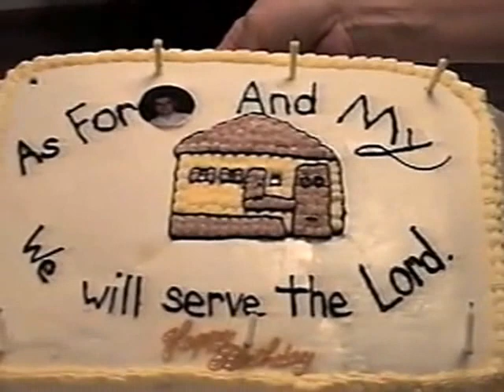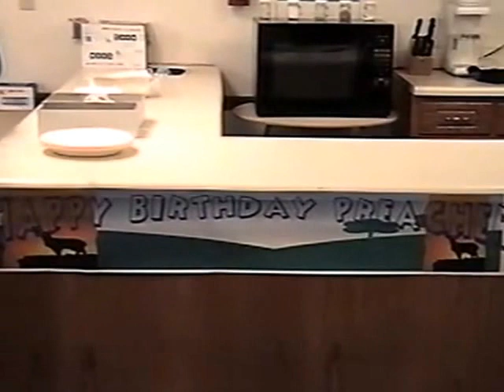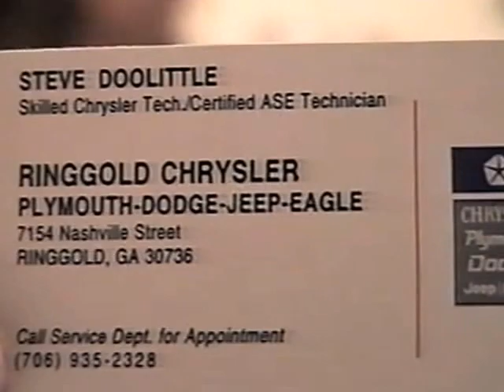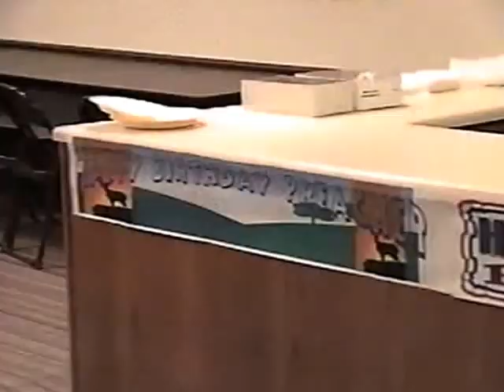VTS 01 1